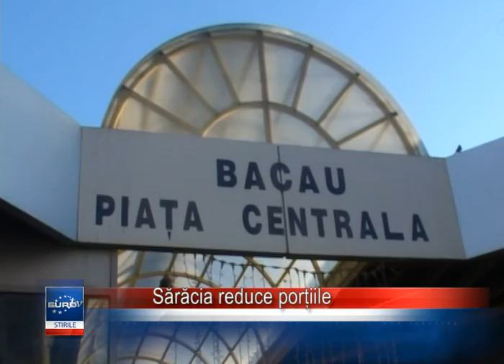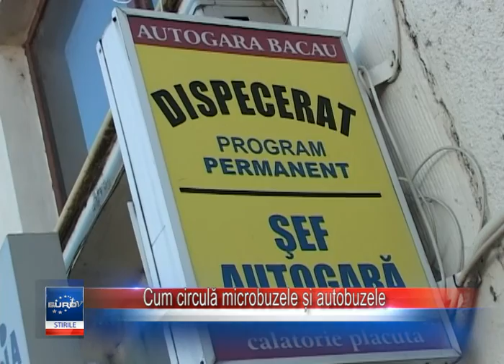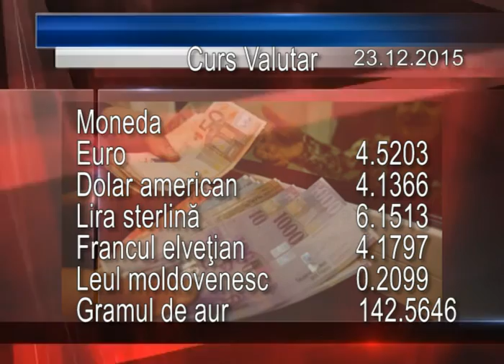Jurnal Stiri EuroTv Bacau 23 Decembrie 2015